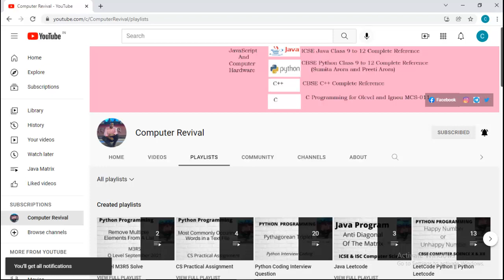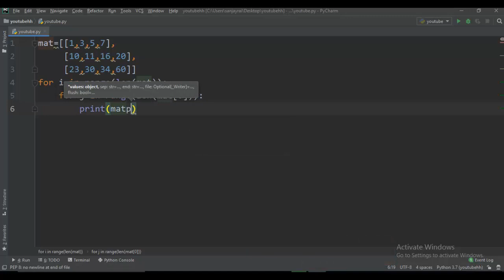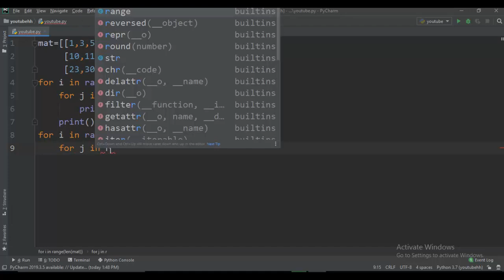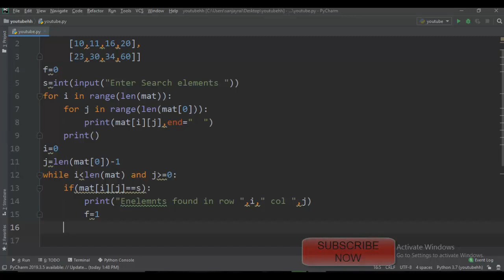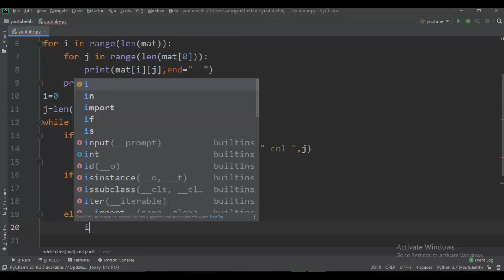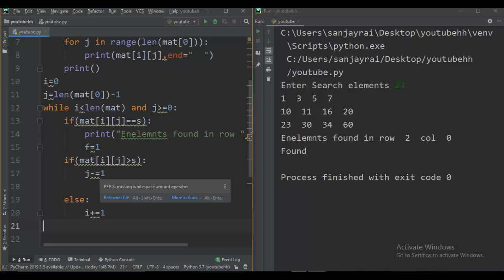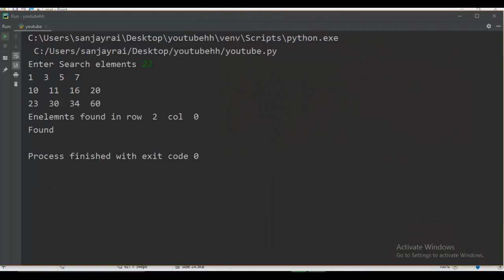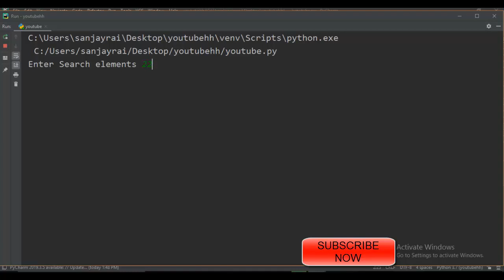Search a 2D Matrix Python | Leetcode 74 || Search in a row wise and column wise sorted matrix Python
Python Dictionaries